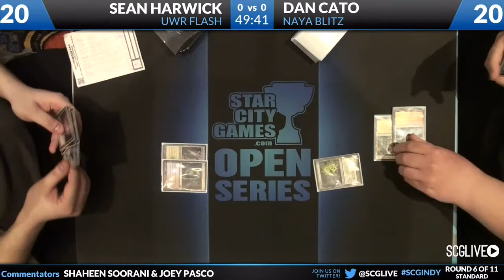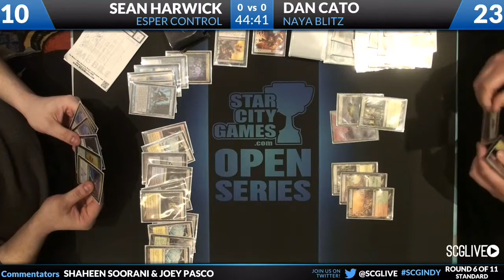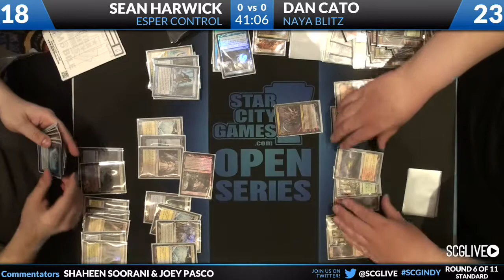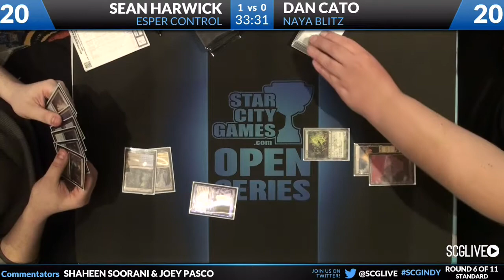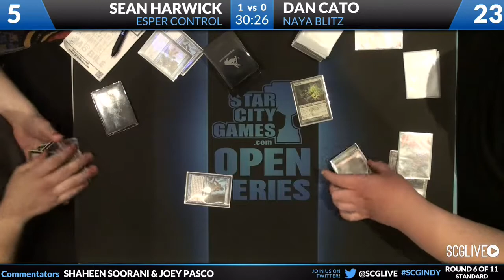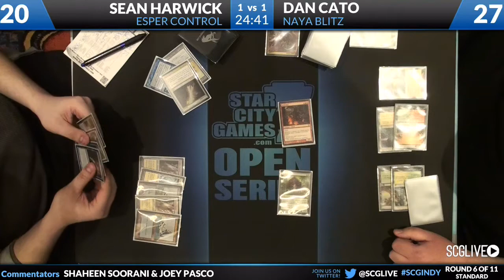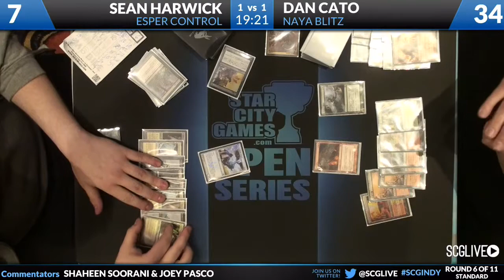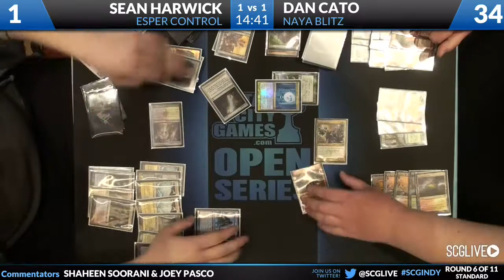SCGINDY: Round 6 - Daniel Cato vs Sean Harwick | Standard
From SCG Indianapolis on March 9th, 2013